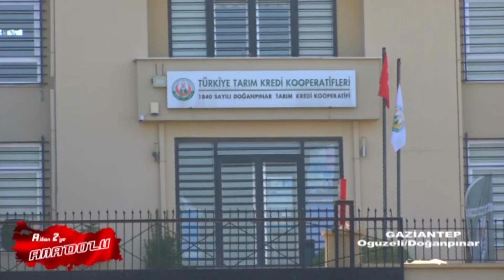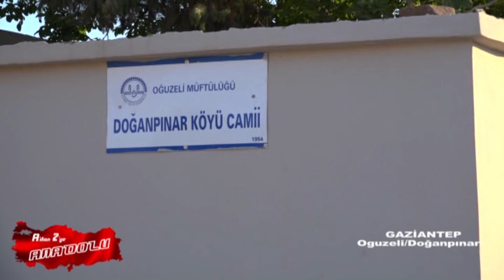Gaziantep Oguzeli Doğan pınar köyü 2.Bölüm